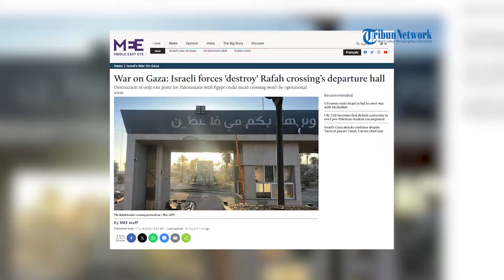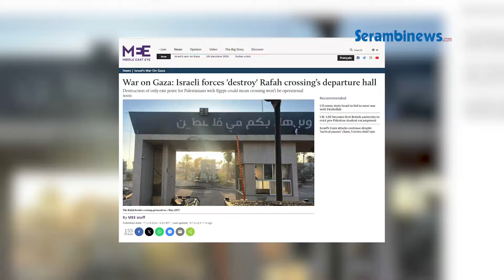Pasukan Israel Bakar Fasilitas Penyeberangan Rafah, Niat Kurung Warga Gaza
SERAMBINEWS.COM - Pasukan Israel membakar dan menghancurkan fasilitas di Penyeberangan Rafah antara Jalur Gaza dan Mesir, Senin (17/6/2024).

IDF turut merusak ruang yang digunakan untuk kedatangan dan keberangkatan warga.

Pejabat setempat mengatakan pasukan pendudukan Israel merusak lorong penyeberangan Rafah.

Padahal Penyeberangan Rafah merupakan satu-satunya pintu keluar bagi warga Palestina dan non-Israel untuk mengakses dunia luar.